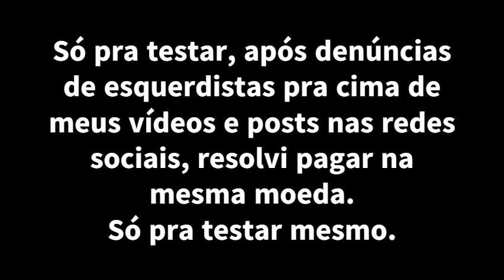Fui ver uma coisa...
Depois de professora cagando na foto do Bolsonaro, gente jogando bola com uma moldura de cabeça dele, e de atriz global dizendo que deveriam matá-lo, enfim, me deparei com uma coisa leve...